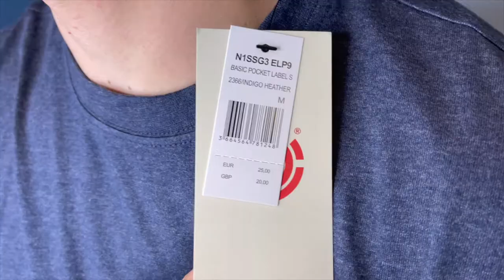~Element 🇪🇸ROPA CON MUCHO STYLO Y MUY BUENA CALIDAD -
grabado x iPhone 12 pro max
editado x Apple iMac 27" 5k
editor de videos x iMovie